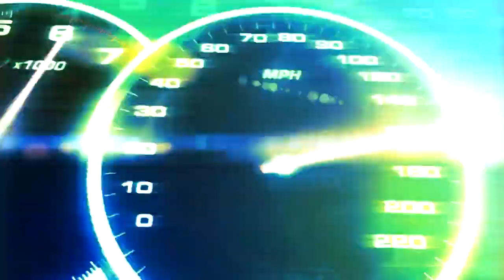Top 10 Logo Intro Template for After Effects Free Download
▬▬▬▬▬▬▬▬▬▬  ∂σωηℓσα∂ ℓιηк  ▬▬▬▬▬▬▬▬▬▬▬▬▬

▬▬▬▬▬▬▬▬▬▬  Instructions  ▬▬▬▬▬▬▬▬▬▬▬▬▬
1) Extract the template File using Winrar

2) Replace my logo with your logo

3) Edit the text to your liking

4) Render and Enjoy!

Professional Openers
Animated Openers
Logo Reveal
Logo Sting
Corporate Intros